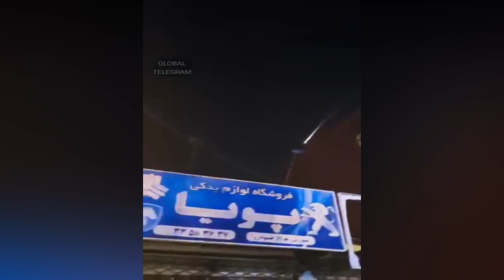METEORITO BASURA ESPACIAL o MISIL BALÍSTICO Surca el Cielo de Irán hoy 10 noviembre 2024 meteoro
Objeto luminoso volando a muy alta velocidad en los cielos de Irán, posiblemente se trate de un meteorito o basura espacial misma que fue avistada en Teherán, Karaj y Rasht.
meteorito Irán
bola de fuego en Irán
misil balístico en Irán
bólido en Irán
basura espacial en Irán
meteoro en Irán"100PRE HAY ALGO QUE CONTAR"
•Sucesos Actuales •Misterios •Fenómeno Ovni •Historias de Terror •Leyendas Urbanas •Fantasmas  ..